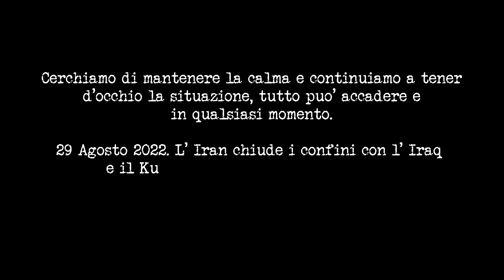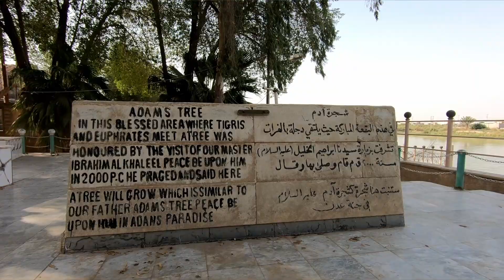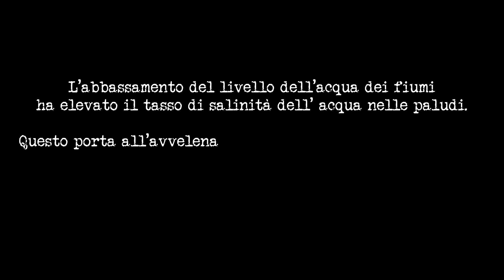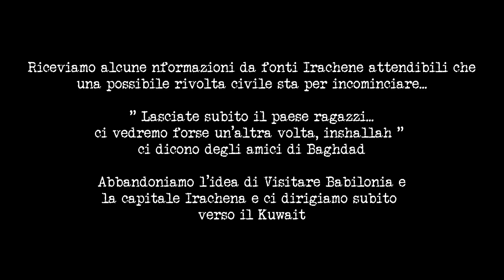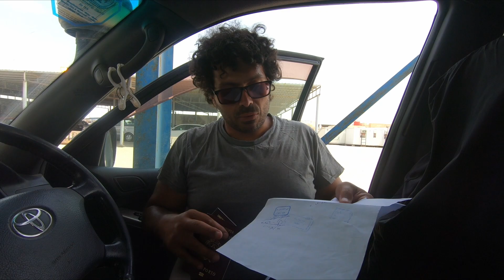COSA SUCCEDE VERAMENTE IN IRAQ - Sull'orlo della Guerra Civile e Distruzione dell'Antica Mesopotamia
" Lasciate subito il paese ragazzi... ci vedremo forse un'altra volta, inshallah "
ci dicono dei nostri amici di Baghdad.

Siamo entrati in Iraq in un periodo non molto favorevole politicamente essendo con quasi dieci mesi senza un governo. L'atmosfera e' calda, i nostri cari da casa assieme ai nostri amici sono preoccupati e ci sconsigliano di stare a lungo nel paese, oramai in Iraq sono sull'orlo di una guerra civile. Tuttavia c'e' un luogo che forse ancora per poco sara' possibile visitare, un pezzettino di storia che sta per scomparire: Le paludi Mesopotamiche Arabe, dove risiedono i discendenti degli antichi Sumeri. Dove ancora oggi vengono praticate Agricoltura e allevamento secondo i metodi antichi usati dalle prime civilta', cosi come il millenario metodo di costruzione di strutture e casette fatte con canne palustri intrecciate. Fino a circa 35 anni fa piu' di 15 mila persone vivevano nell'antica mesopotamia delle Paludi Arabe, oggi solo venti famiglie rimangono. In Questo video ci ncontriamo con l'unica famiglia che resta nelle paludi tutto l'anno. Un video imperdibile, perche' anche stavolta vi racconteremo le cose come davvero stanno, senza filtri ma solo mostrando la verita'... Buona Visione !

Siamo Aldo e Vera, una coppia in viaggio che sta facendo il giro del mondo dal 2016 con un Toyota Land Cruiser Prado, un fuoristrada camperizzato che abbiamo convertito da soli in un mini  SUV Camper 4x4 ; la nostra piccola casa su ruote è soprannominata Totò .
Speriamo di realizzare il nostro sogno di viaggiare su tutti e sei i continenti guidabili.